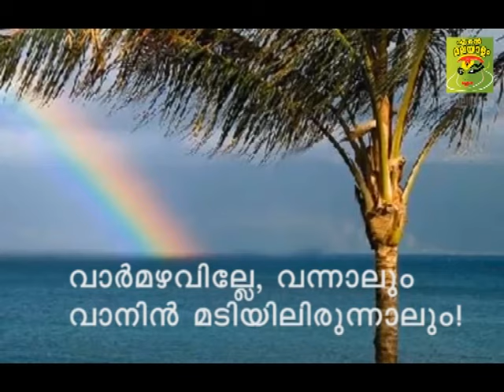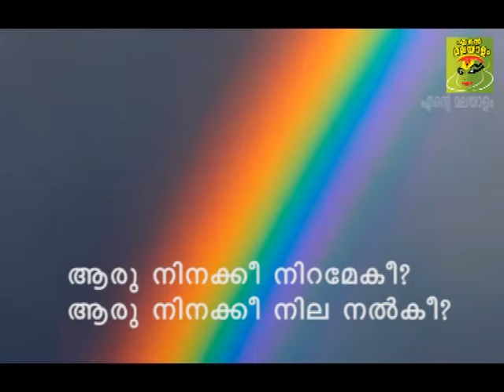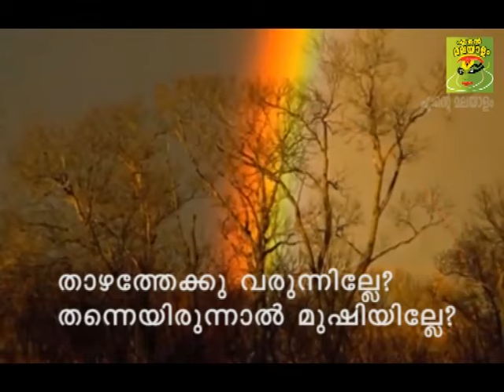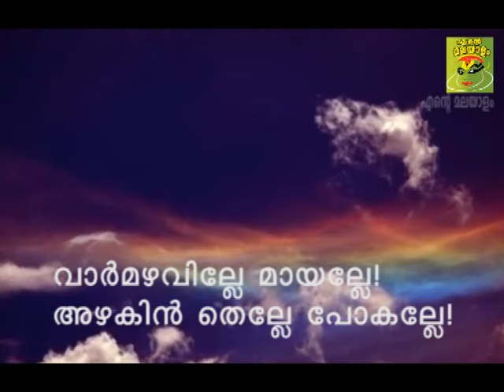വാര്‍മഴവില്ലേ.. ജി.ശങ്കരക്കുറുപ്പ് Varmazhaville G.Sankarakurup class 3 manoj Pulimath Madhav Manoj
Malayalam kavitha std 3 by G.Sankara kurup